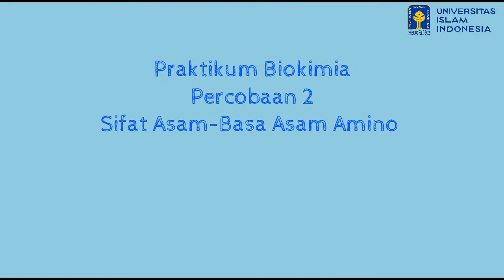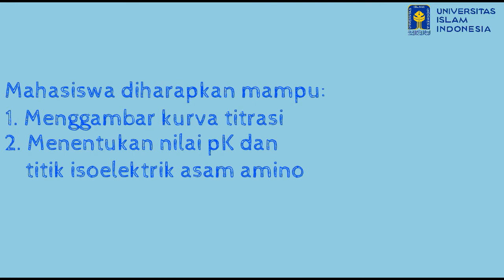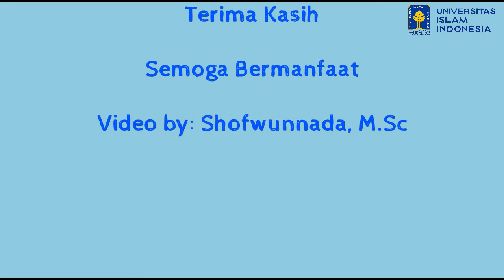P2 Sifat Asam Basa Asam Amino